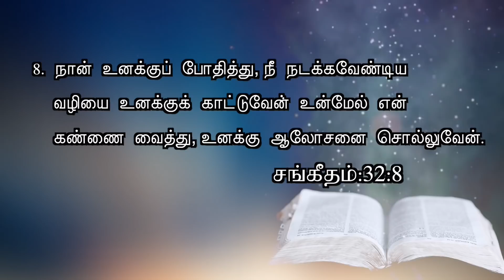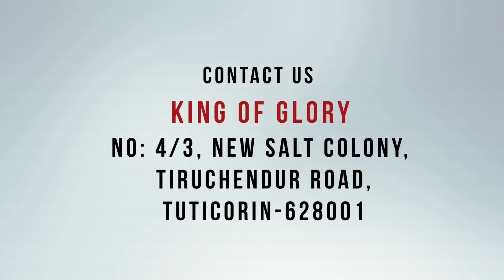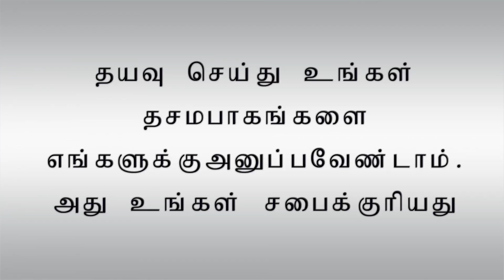எப்பொழுதும் - Tamil Christian Message